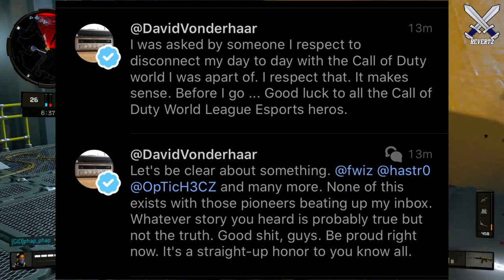David Vonderhaar Asked To DISCONNECT From Call Of Duty... (My Thoughts/Explanation)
The past few days have been crazy for David Vonderhaar from treyarch especially now that he was asked to disconnect from call of duty. In this video I offer my explanation on the situation + an update as of what we know so far which isn't much.